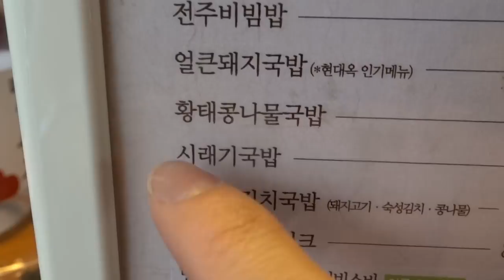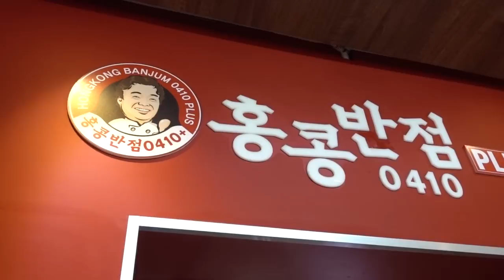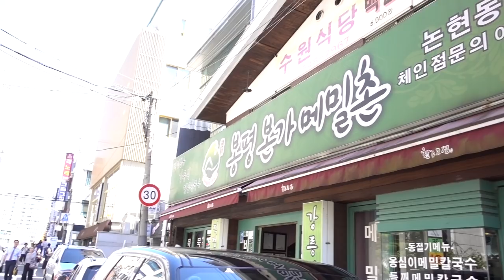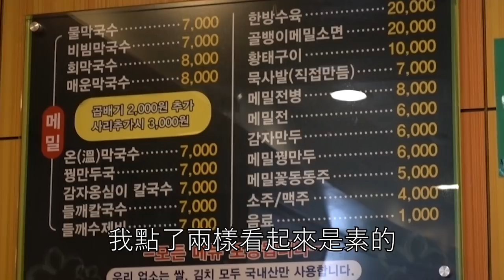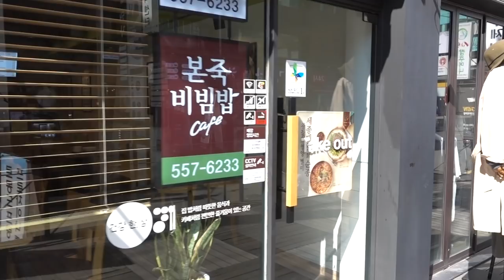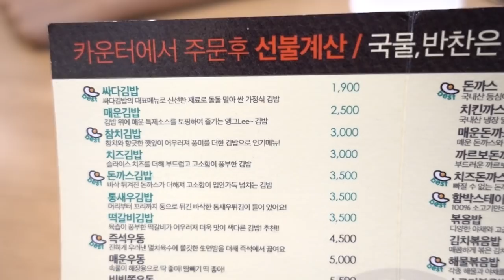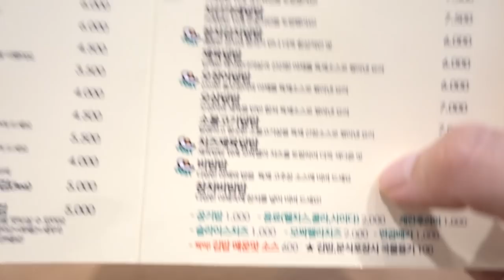攻略｜韓國素食調查, 一般餐聽找的到素食者能吃的食物嗎?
韓國是個滿肉食主義的國家, 一般美食介紹也都以肉類海鮮為主
在台灣吃素的人想來韓國可能會有點擔心不知道吃什麼
我這次走訪五家餐廳七項食物, 規劃了一個素食特輯,
如果我不去素食專門店, 也可以找到吃素者能吃的食物嗎?
歡迎分享給身邊吃素的朋友喔!

影片裡面餐點中韓翻譯, 小心粥類湯類都是鍋邊素喔!
餐點:
 1. 시래기국밥  蘿蔔葉大醬湯飯
 2. 짜장면 韓式炸醬麵(內有肉絲)
 3. 메밀전 蕎麥煎餅
 4. 들깨 수제비 紫蘇麵疙瘩
 5. 6가지야채죽 六種蔬菜粥
 6. 비빔밥 韓式拌飯
 7. 싸다김밥 經典紫菜飯捲(各家韓文略有不同)
文章收藏版本:

▶Erin 推薦韓國旅遊4G網卡, 比大廠低價, 收訊也穩定,
以下網址訂購Erin 可以得到少許回饋, 支持我的Youtube 頻道

拜託做完一定要讓我知道讓我謝謝你啊!!

youtube訊息功能由於不會跳通知, 可能會很晚才看到.
在影片出來之前知道我在幹嘛^^